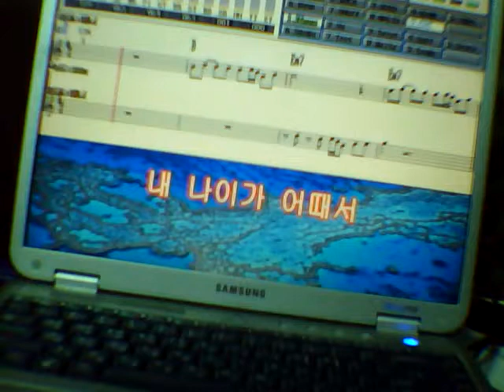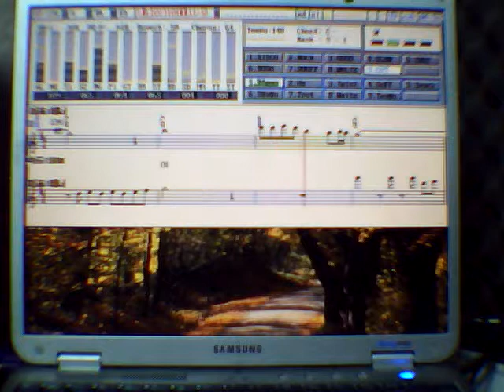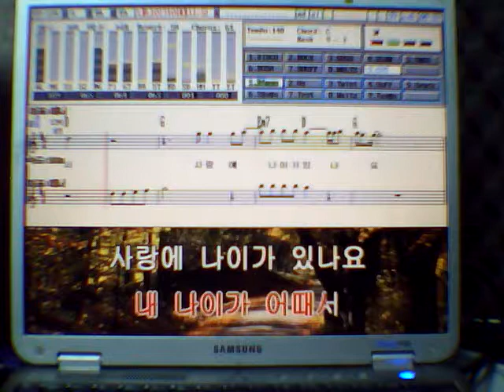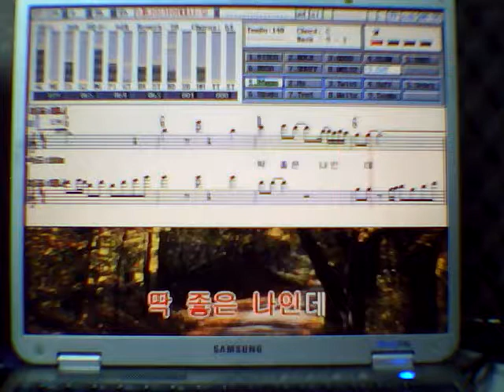내나이가 어때서 - 상주색소폰 친구들 / 구미색소폰친구들